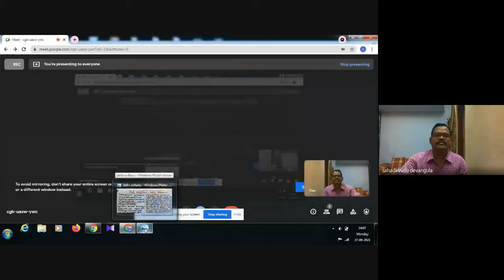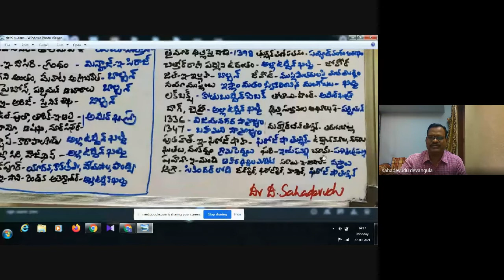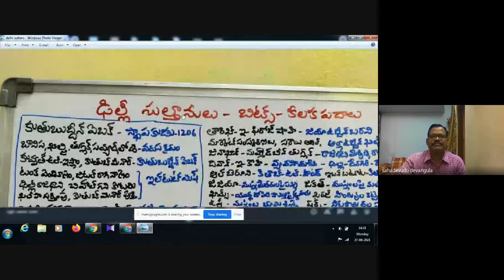Delhi Sultanate bits and key words (Telugu) Dr D Sahadevudu